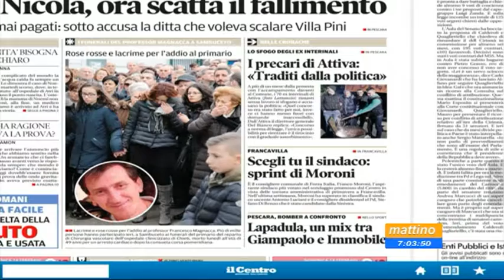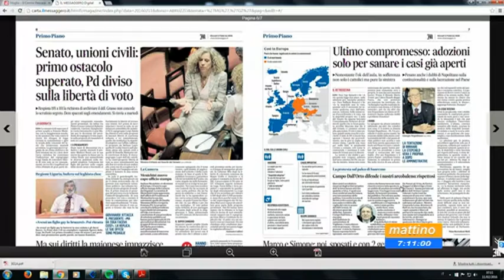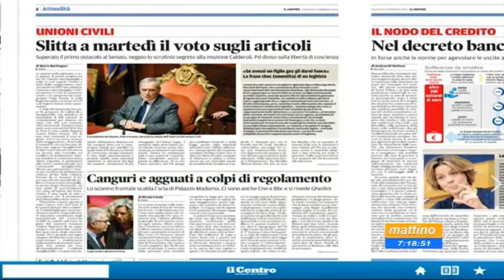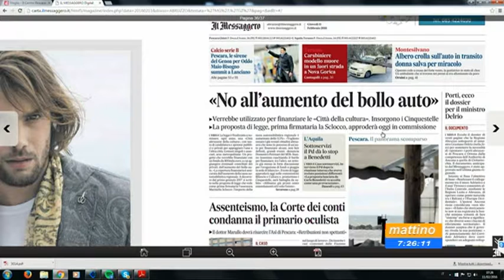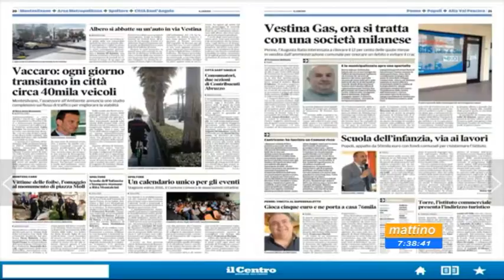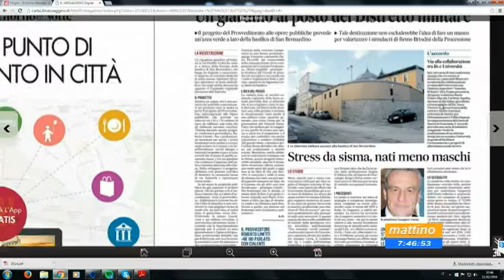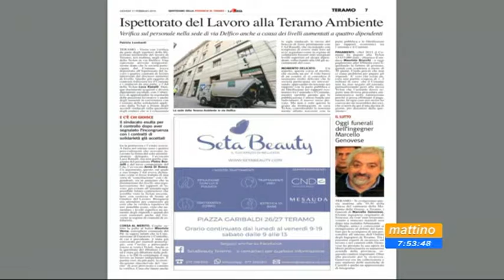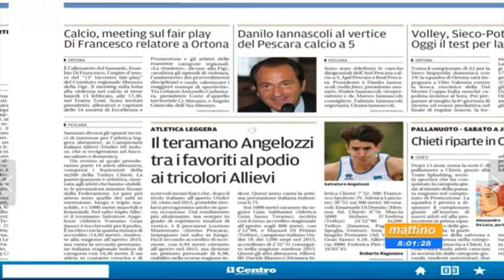Mattino 6 Rassegna stampa Giovedì 11 febbraio 2016